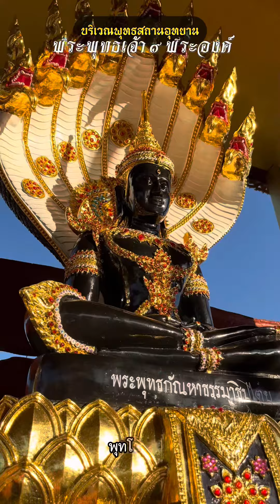เอโกธัมโม หนึ่่งเดียวคือพระพุทธเจ้า | พระอาจารย์รุ่งศักดิ์ พุทฺธสีโล วัดป่ามงคลธรรม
..เอโกธัมโมหนึ่งเดียวคือพระพุทธเจ้า 🙏💛✨
สิ่งทั้งหลายที่เกิด ที่มีที่เป็น ก็เกิดจากองค์นี้ ที่นี่และที่เดียว
ขยายกระจายเป็นหลายภาคส่วน หลายภาคพื้นพิภพ
นั่นแหละคำว่าพระพุทธเจ้านี้ ไม่ใช่ว่ามีลูกศิษย์แต่มนุษย์

🌤️ สัตถาเทวมนุสสานังพุทโธภควา ภควาคือพุทโธ
คือผู้รู้จำแนกแจกแบ่ง จำแนกแจกแจงสมควรจะปฏิบัติอย่างไรกับสิ่งสิ่งนี้ กับจิตดวงนี้
พุทโธภควา  ภควาคือผู้จำแนกแจกแบ่ง ภพภูมิและสามารถแจกแบ่งธรรม
นำมาปฏิบัติได้

🪷✨ธรรมคำสอนของพระพุทธเจ้าก็เลยสอนได้
นาค ครุฑ อินทร์  พรหม และยมยักษ์ สิ่งที่มองไม่เห็น
ภพภูมิที่มองไม่เห็น  องค์ท่านก็สอนได้
เเต่อาศัยว่าบาทเเละฐานคือเมืองมนุษย์ เมืองมนุษย์เป็นสถานที่ย่านกลาง...
📌เมตตาธรรม: พระอาจารย์รุ่งศักดิ์ พุทฺธสีโล
ติดตามธรรมะ ยูทูป : วัดป่ามงคลธรรม
วัดป่ามงคลธรรม อ.วานรนิวาส จ.สกลนคร